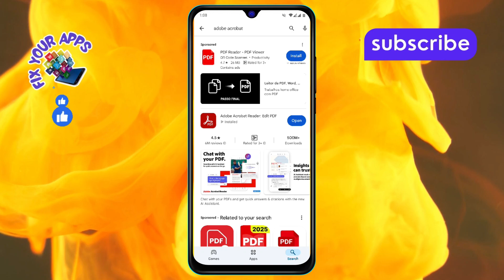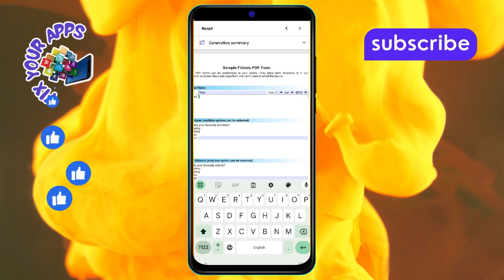How to Fill a Form in PDF in Mobile - Full Guide {2025}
How to Fill a Form in PDF in Mobile

Filling out a PDF form on mobile is a convenient way to complete documents while on the go. Whether it's a job application, tax form, or any other important document, mobile devices allow you to fill forms quickly. In this video, you'll learn how to use mobile apps that support PDF form filling. We’ll guide you through the steps to ensure the process is smooth and efficient. You’ll also discover useful tips for saving and sending the filled form from your phone.

- Fill PDF forms on mobile
- How to complete PDF forms on smartphone
- Mobile PDF editing apps
- Fill out forms in PDF using mobile apps
- Sign and fill PDF forms on mobile